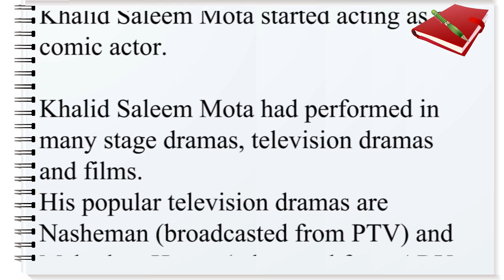Khalid Saleem Mota Profile & Biography